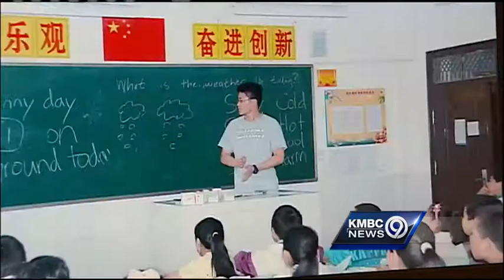Blue Valley North swimmer wins scholar-athlete honors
Michael Zhou, a swimmer from Blue Valley North High School, is one of the winners of the Channel 9 Hy-Vee Scholar Athlete honors.